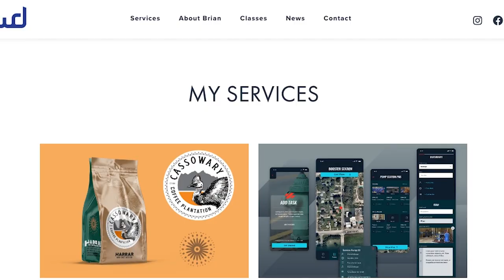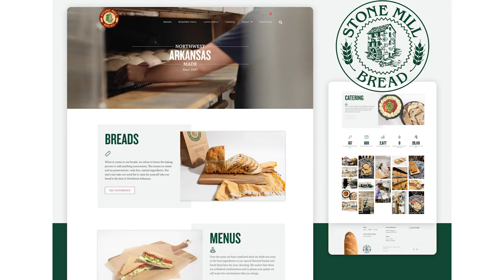Brian White Design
Hi, I'm Brian.
I help small- to medium-sized companies showcase their unique brand, ideas, products and services so they can appear professional, stand out, and be memorable … all without the overwhelm.